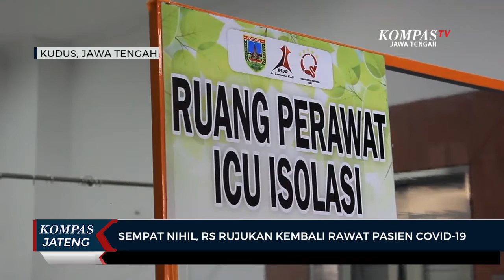Sempat Nihil, RS Rujukan Kembali Rawat Pasien Covid-19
KUDUS, KOMPAS.TV - Rumah Sakit Dokter Loekmonohadi Kudus, Jawa Tengah, yang merupakan rumah sakit rujukan pasien Covid-19, kembali merawat dua orang pasien yang terkonfirmasi positif Covid-19. Setelah sebelumnya sejak bulan September 2021 sudah tidak lagi merawat pasien Covid-19, karena kasus Covid-19 nihil.

Pasien yang terkonfirmasi positif Covid-19 tersebut terdiri dari satu orang pasien dengan komorbit dan satu orang pasien dengan gejala ringan, dan keduanya tidak memiliki riwayat bepergian dari luar daerah.

Menurut Abdul Hakam, Wakil Direktur Pelayanan Rumah Sakit Dokter Leokmonohadi Kudus, Sejak bulan September rumah sakit tidak lagi merawat pasien Covid-19. Namun sejak dua hari terahir ini pihaknya kembali menerima rujukan dan merawat dua orang pasien positif Covid-19. Pihak rumah sakit masih menunggu hasil dari laboratorium untuk mengetahui jenis variannya.

"Baru dua hari ini ada yang terkonfirmasi, dua pasien. Masukan di ruang ICU, kemudian yang satu di ruang isolasi. Untuk menentukan varian tersebut, apakah varian delta atau varian omicron ya, itu baru kita kirim ke Salatiga, ditentukan DNA-nya," kata Abdul.

Dengan ditemukannya kembali kasus Covid-19 di Kabupaten Kudus, dinas kesehatan langsung melakukan upaya tracing terhadap orang yang pernah kontak langsung dengan pasien, dan mengimbau kepada warga masyarakat agar tetap menjalankan protokol kesehatan secara ketat.